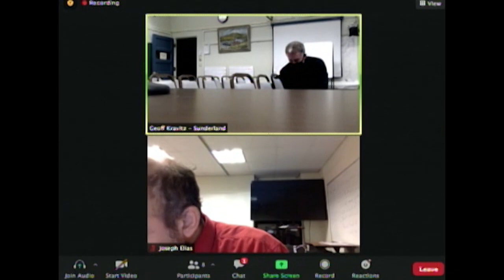Sunderland Selectoard -January 18, 2022